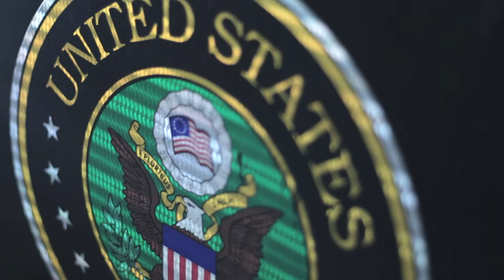Rest In Peace Ruben Lopez’s Carrero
This video was so hard for me because it’s one of my family please take a chance if you know him to like and to share this moments God bless you in everything you do and stay strong bless all the strong people